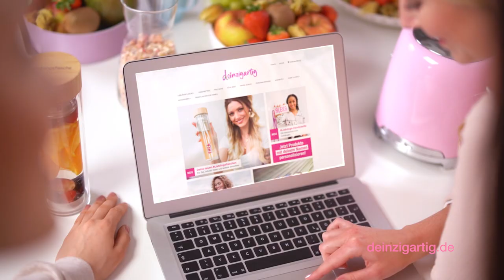Deinzigartig TV Spot - Muttertag & Vatertag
Wir feiern die wichtigsten Menschen in unserem Leben – unsere Mütter und Väter. Bei deinzigartig.de findest du ganz persönliche Geschenke für Mama zum Muttertag und Papa zum Vatertag.

Eine wunderschöne Lieblingsflasche oder eine stylische Handykette? Wähle aus vielen Designs und wir personalieren das Geschenk kostenlos mit einem Namen. Mit unseren Doppelpacks hast du passende Geschenke für Mama und Papa.